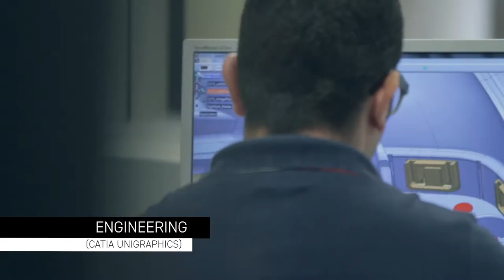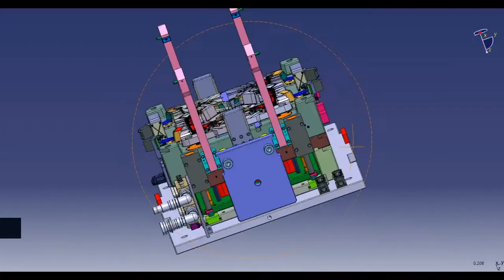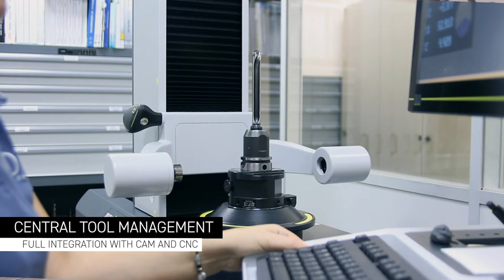JDD-MOLDES- GLOBAL TOOLMAKER FROM PORTUGAL SINCE 1984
JDD - MOLDES IS A GLOBAL TOOLMAKER FROM PORTUGAL SINCE 1984 WITH HEADQUARTERS IN OLIVEIRA DE AZEMEIS

CAPACITY TO PRODUCE 60 MOLDS PER YEAR UP TO 25T WITH 70 EMPLOYEES.

STACK MOLDS
GAZ INJECTION ASSIST
2K-MOLD
IML
SMC TECHNOLOGY
RIM